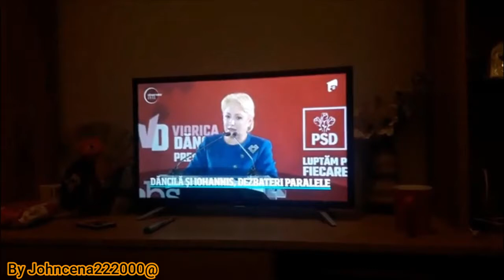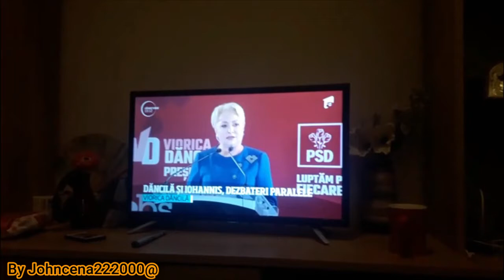Dancila cu aria si Iohanis depide cu ce pana la sibiu ...